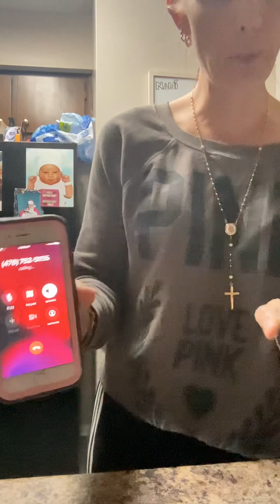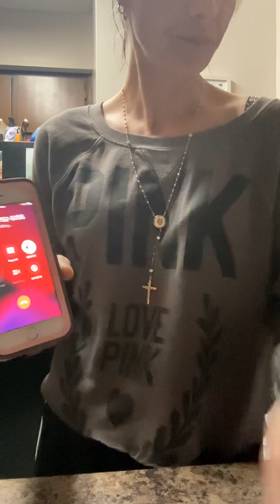March 28, 2023